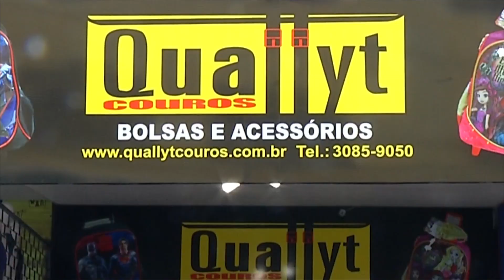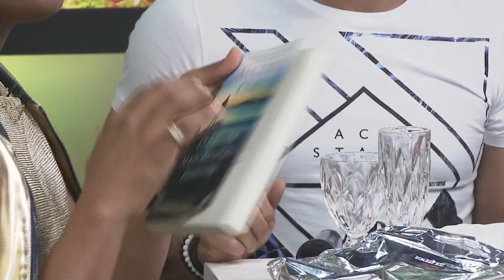Você em Dia - 25/12/17 - Bloco 02